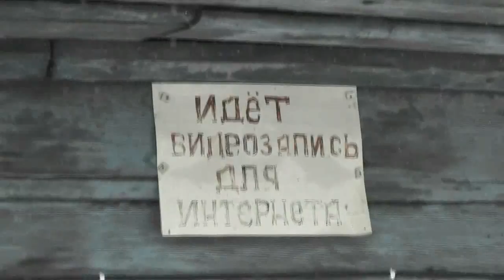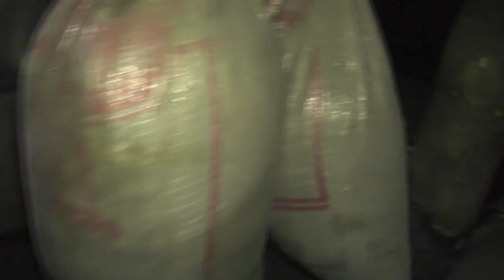Весна, но ещё холодно. Покормить собак, кошек, голубей, воробьёв и пр.. 15.03. 2017